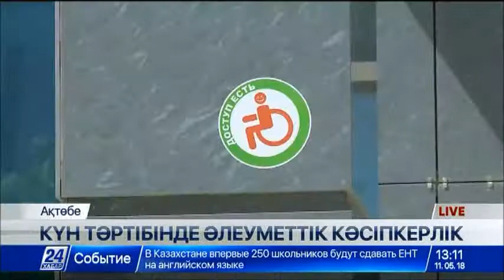Ақтөбеде әлеуметтік кәсіпкерлік бойынша халықаралық форум өтіп жатыр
Басқосу барысында мемлекет, бизнес және үкіметтік емес ұйымдардың сәтті серіктестігі төңірегінде жоспарлар құрылмақ.

Форумға ҚР Еңбек және халықты әлеуметтік қорғау министрі Мәдина Әбілқасымова қатысады деп күтілуде.

Форум жұмысына мыңнан астам кәсіпкер қатысуда. Соған қарағанда әлеуметтік кәсіпкерлік алдағы жылдары ел көлемінде кеңінен таралуы тиіс. Бұл деп айтуға жөн бар. Себебі бүгінгі форум еліміздің барлық өңірінен кәсіпкерлерді жинаған.